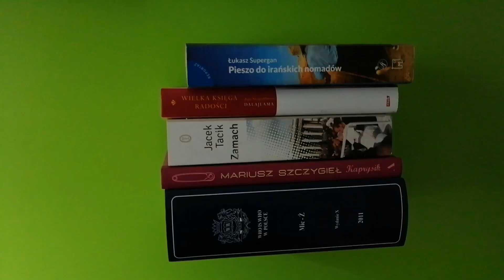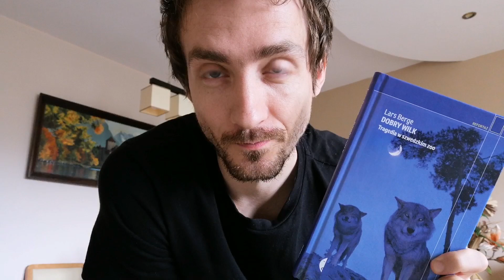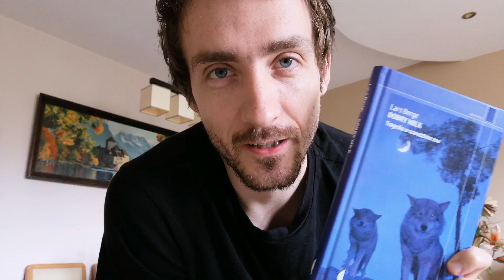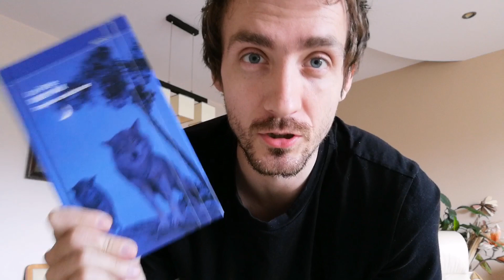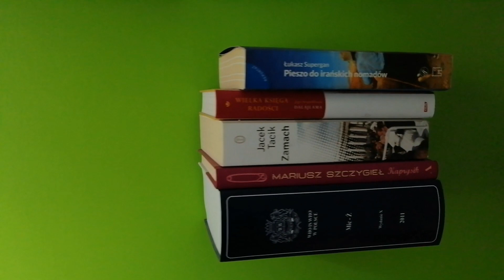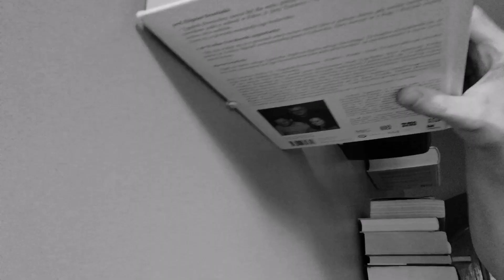Niewidzialna półka. Jakim prawem to w ogóle działa?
W tym filmie zdradza jedną z wielkich zagadek ludzkości. A poza tym opowiadam o najnowszym reportażu z Wydawnictwa Czarnego pt. "Dobry wilk" Larsa Berge.